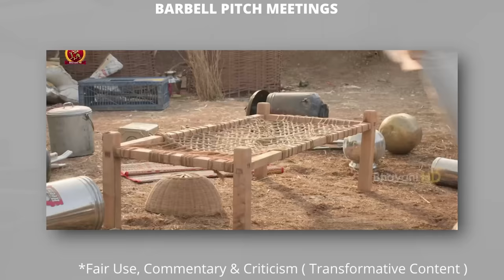BRAHMOTSAVAM Pitch Meeting || Mahesh Babu , Kajal Aggarwal, Samantha || Telugulo 4k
Concept copied from Screen Rant Pitch meetings.